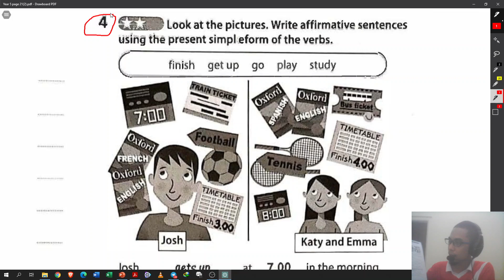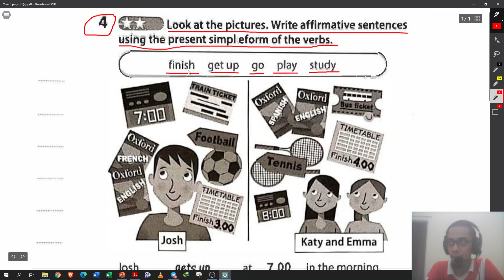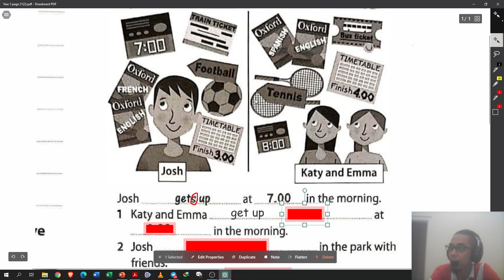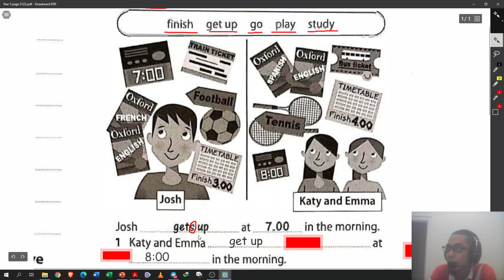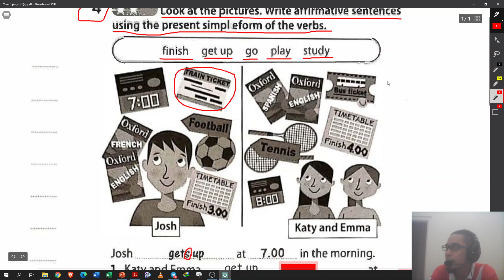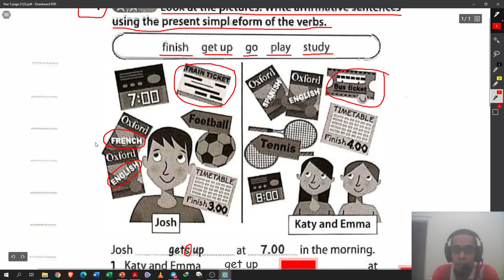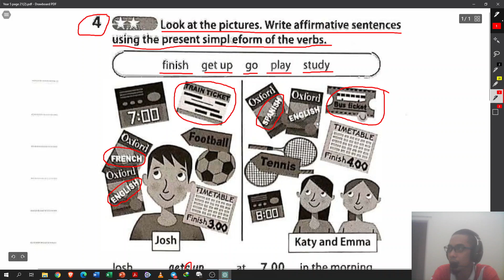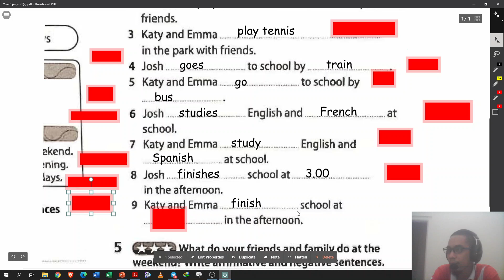Year 5 page 21(2)